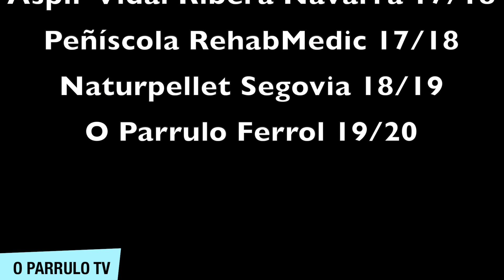Conociendo a Iago Rodriguez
Hoy hablamos con Iago Rodríguez

Iago Rodríguez es un ala nacido en Lugo el 2 de octubre de 1992, formado en las categorías inferiores del Prone Lugo, llegando a su primer equipo en la Primera División de la LNFS en la temporada 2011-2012 y formando parte de la entidad hasta la temporada 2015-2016 donde pondría rumbo al Pescados Rubén Burela en la que militaría dos temporadas.

El jugador no se movería de la Primera División de la LNFS, porque en la siguiente temporada, la 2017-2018 la empezaría en el Aspil Jumpers Ribera Navarra, aunque la finalizaría en el Peñíscola FS, mientras que en esta última temporada, la 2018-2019 la jugaría en el Naturpellet Segovia.

En el Naturpellet Segovia ha disputado 27 partidos ligueros, en los cuales ha anotado tres goles.

Iago Rodríguez es un jugador muy conocido en O Parrulo Ferrol, no solo por los enfrentamientos directos en estas últimas temporadas, sino también por todos los partidos disputados en las categorías inferiores y que ahora formará parte de la entidad ferrolana en esta nueva temporada,